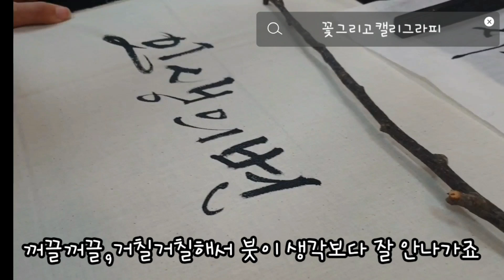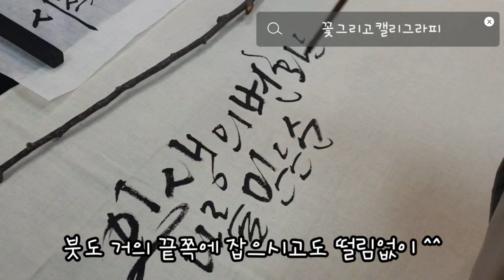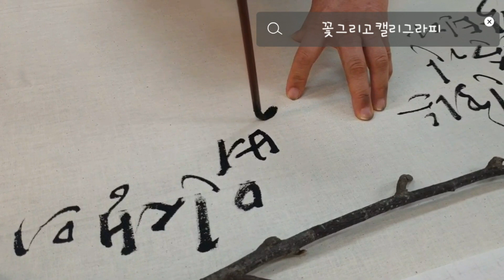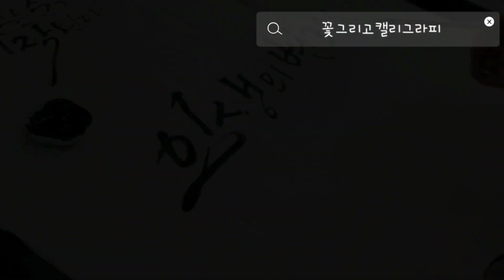거칠거칠 광목천에 캘리그라피로 쓰기-수강생 시연 [꽃그리고캘리그라피]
천에 적어보는 글씨예요~
화선지와는 다른 질감을 느껴보며 천천히 써 보아요^^

감사합니다 ♡

꽃과 함께 속이 깊은 글씨를 쓰고 느낌적인 그림을 그립니다.